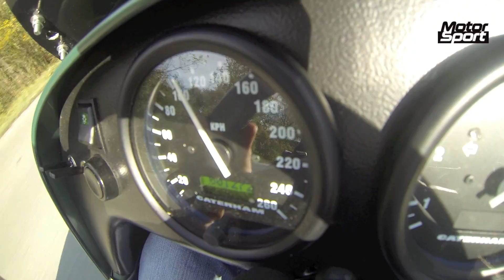Test Drive - Caterham Seven 165 Part 1 : 0-100 km/h (Motorsport)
Come onboard the new Caterham 165, the low cost Seven with just 80 PS. Is it fast enough ? Look at this 0 to 100 km/h.

Engine : 3 cyl. turbo Suzuki
Displacement : 658 cm3
Power : 80 PS
Torque : 107 NM
Weight : 490 kg